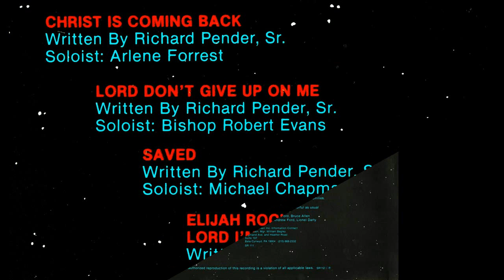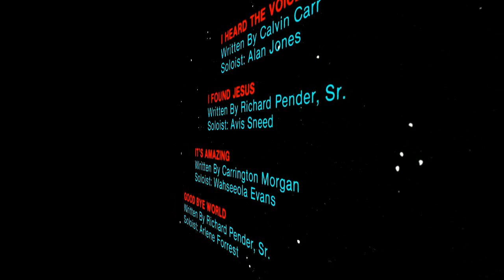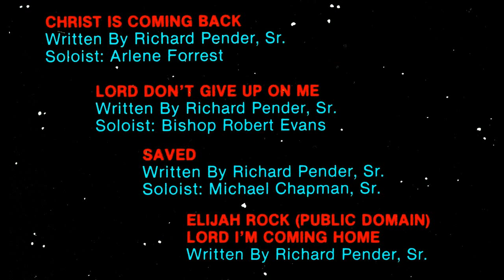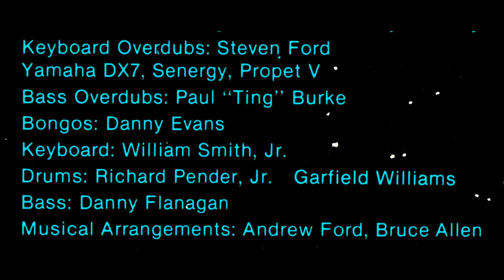"Good Bye World" Bishop Robert Evans & The Voices of Christ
This is track 8 from the 1985 album entitled "Christ Is Coming Back".
Lead by Arlene Forrest
Written by Richard Pender Sr.